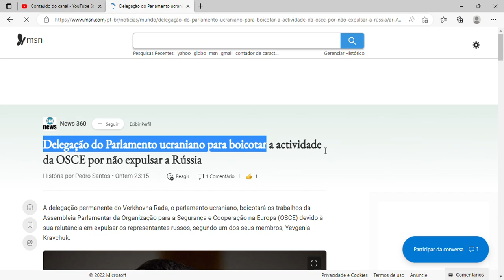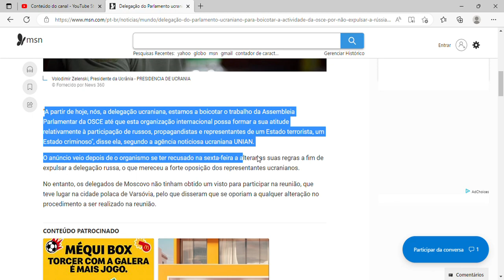Delegação do Parlamento ucraniano para boicotar a actividade da OSCE por não expulsar a Rússia